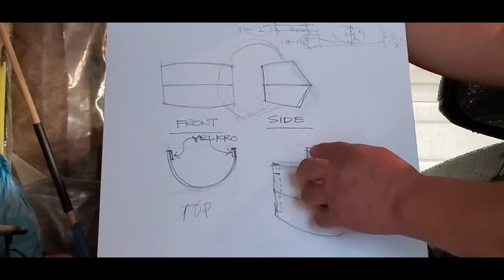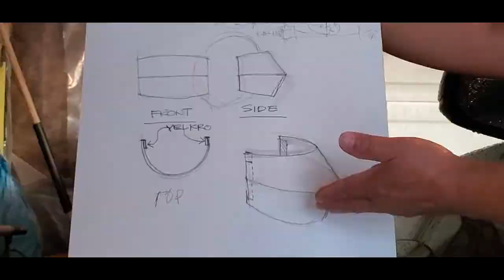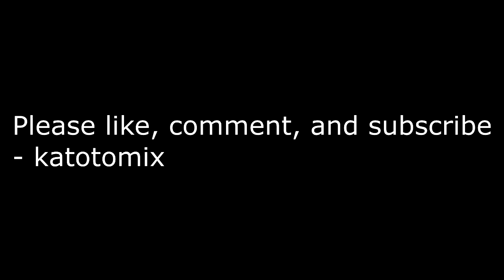COVID-19 Personal Protective Equipment Design Idea for Motorbike Back Rider Philippines | VLOG #003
Hello po mga katoto, dito po sa video na ito, ibabahagi ko po sa inyo ang aking PPE idea for Motorcycles dyan sa Pilipinas after nag trending ang Motorcycle barriers. Stay safe katoto!